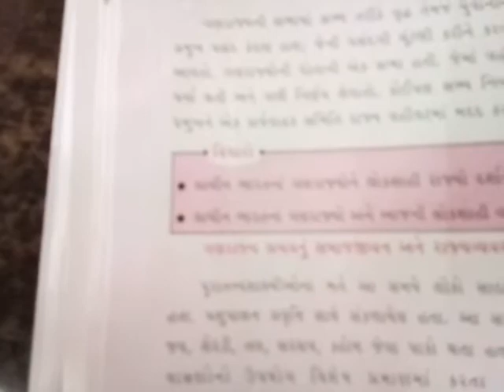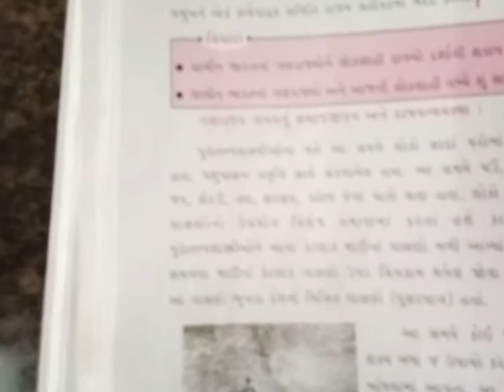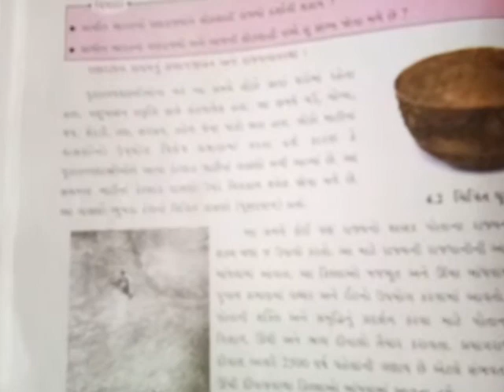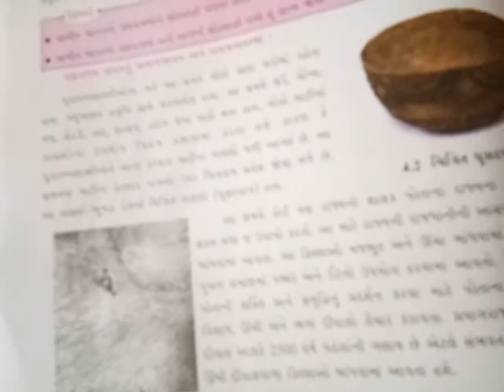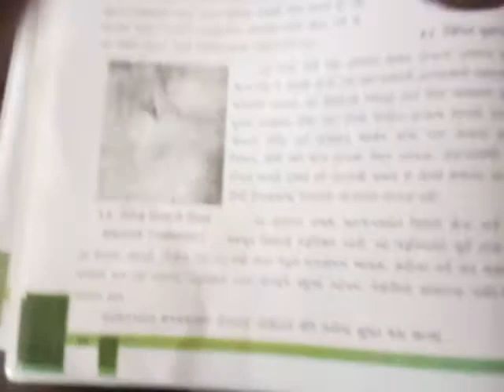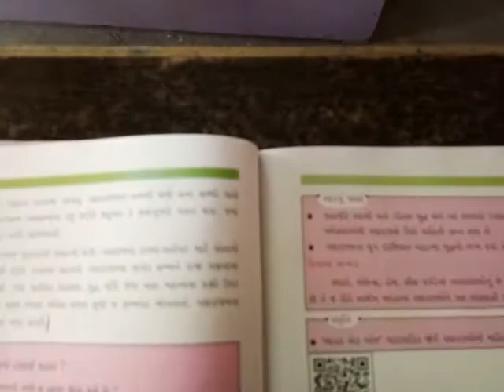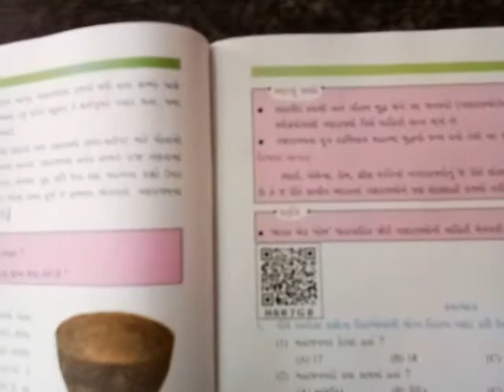Std 6 Guj Med S S Ch 4 Part 2